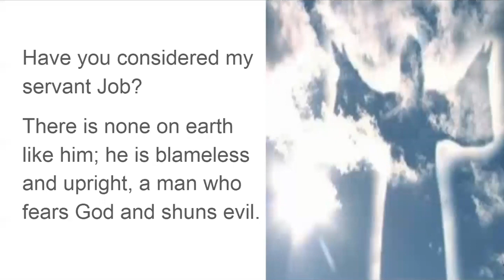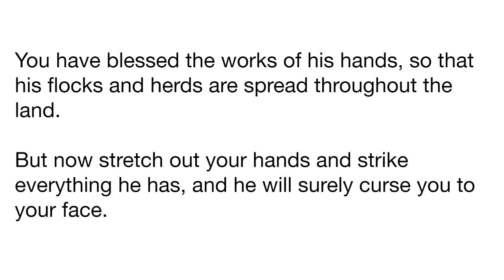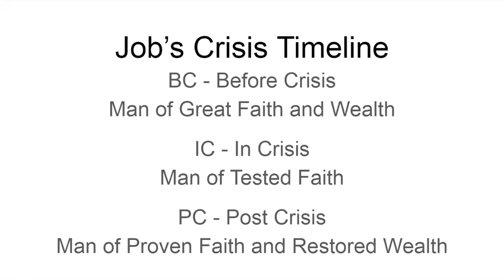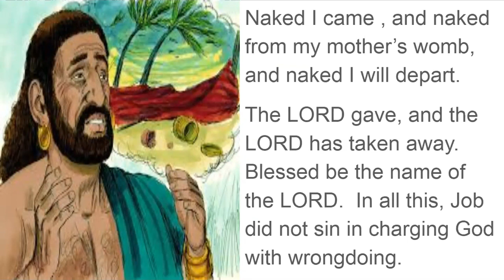Job Part 8